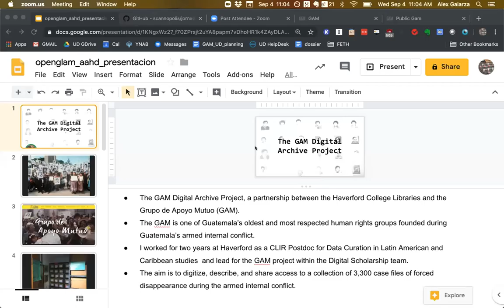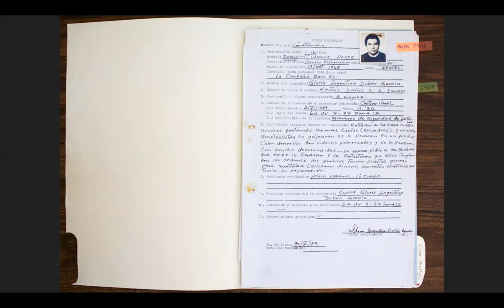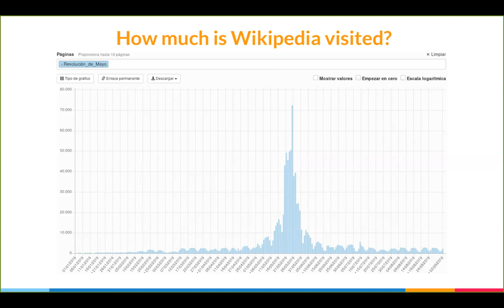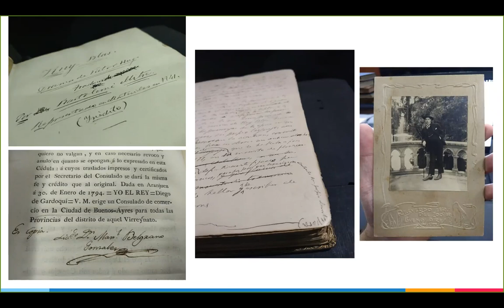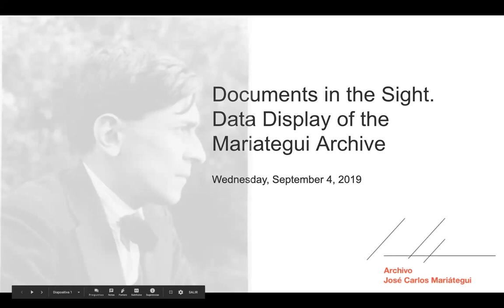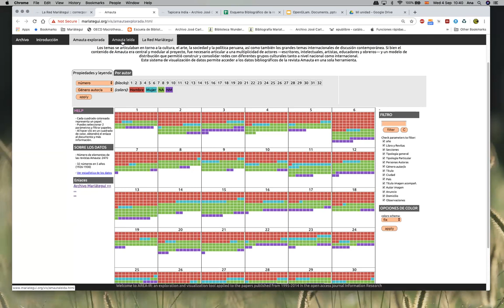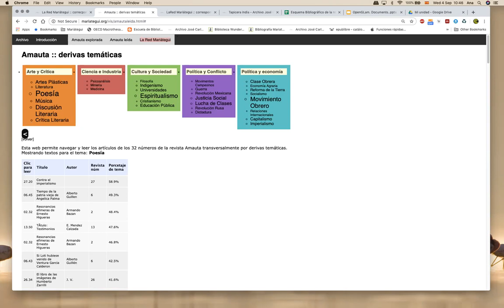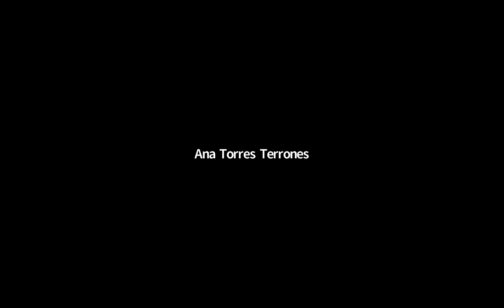Panel: proyecto de digitalización de Wikimedia Argentina; the GAM proyect; Archivo Mariátegui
Alex Galarza (University of Haverford): The GAM Proyect

Mauricio Vidal Genta (Wikimedia Argentina) Proyecto de digitalización de Wikimedia Argentina

Ana Torres Terrones (Archivo Mariátegui) Documentos en la Mira. Visualización de Datos del Archivo Mariátegui

Webaton "Digital Humanities, Cultural Heritage and Open Access"